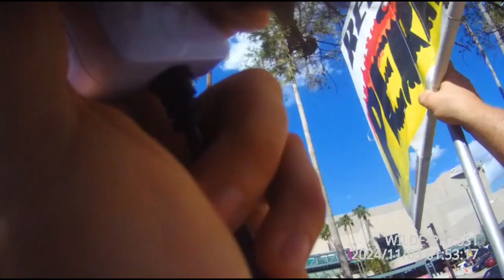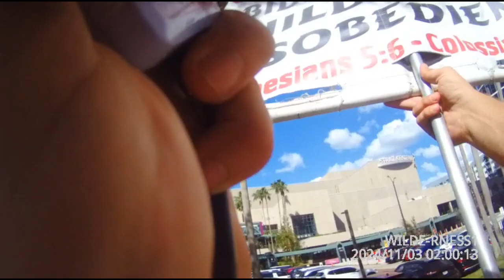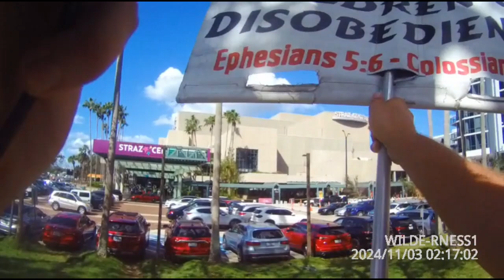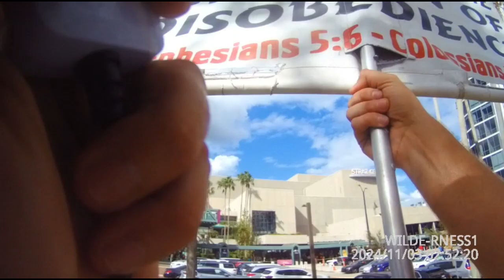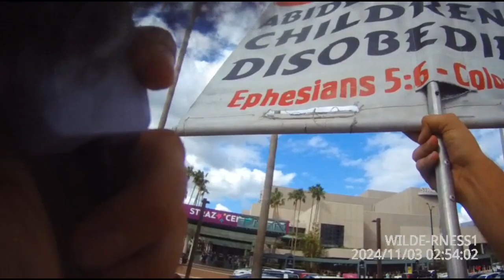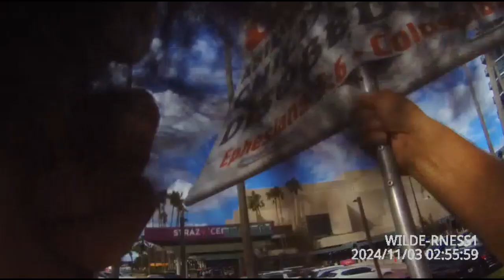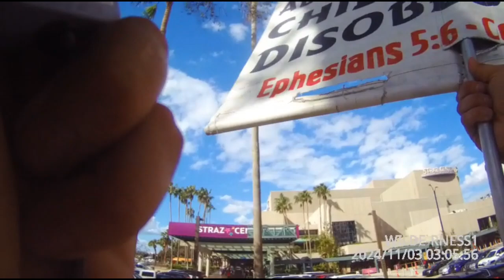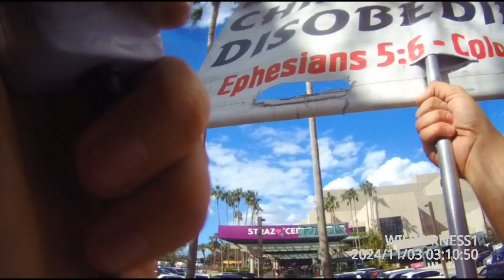Prophesying Against Satanic Hillary & Bill Clinton and Followers | Street Preaching | Prophet SENT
Ezekiel 24:9
Therefore thus saith the Lord GOD; Woe to the bloody city! I will even make the pile for fire great.

Deuteronomy 18:10-13
10 There shall not be found among you any one that maketh his son or his daughter to pass through the fire, or that useth divination, or an observer of times, or an enchanter, or a witch.

11 Or a charmer, or a consulter with familiar spirits, or a wizard, or a necromancer.

12 For all that do these things are an abomination unto the Lord: and because of these abominations the Lord thy God doth drive them out from before thee.

13 Thou shalt be perfect with the Lord thy God.

Leviticus 19:26
26 Ye shall not eat any thing with the blood: neither shall ye use enchantment, nor observe times.

Leviticus 19:31
31 Regard not them that have familiar spirits, neither seek after wizards, to be defiled by them: I am the Lord your God.

Leviticus 20:6
6 And the soul that turneth after such as have familiar spirits, and after wizards, to go a whoring after them, I will even set my face against that soul, and will cut him off from among his people.

Numbers 15:30-31
30 But the soul that doeth ought presumptuously, whether he be born in the land, or a stranger, the same reproacheth the Lord; and that soul shall be cut off from among his people.

31 Because he hath despised the word of the Lord, and hath broken his commandment, that soul shall utterly be cut off; his iniquity shall be upon him.

Acts 8:22
22 Repent therefore of this thy wickedness, and pray God, if perhaps the thought of thine heart may be forgiven thee.

Acts 17:30
30 And the times of this ignorance God winked at; but now commandeth all men every where to repent:

Ezekiel 14:6
6 Therefore say unto the house of Israel, Thus saith the Lord God; Repent, and turn yourselves from your idols; and turn away your faces from all your abominations.

John 8:24
24 I said therefore unto you, that ye shall die in your sins: for if ye believe not that I am he, ye shall die in your sins.

Hebrews 13:8
8 Jesus Christ the same yesterday, and to day, and for ever.

Hebrews 12:29
29 For our God is a consuming fire.